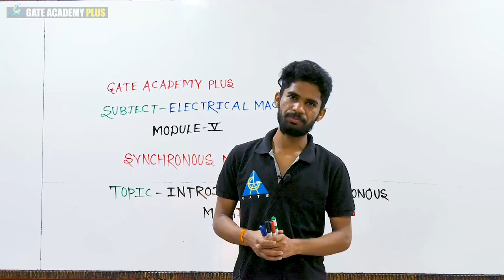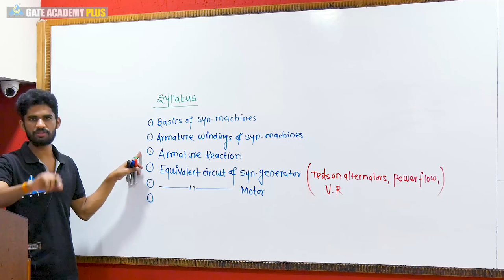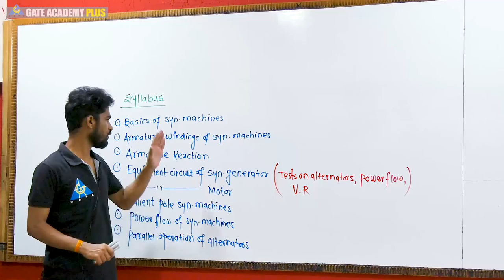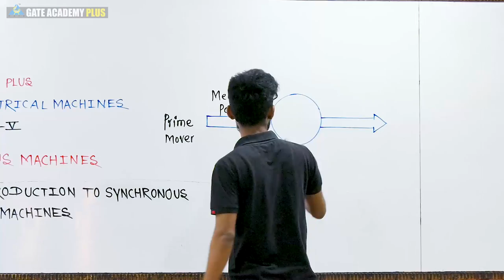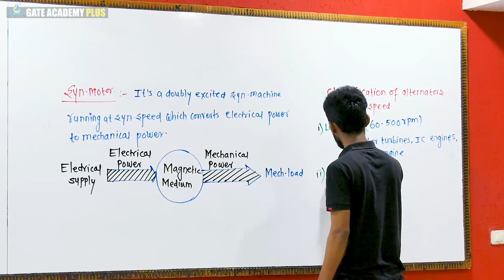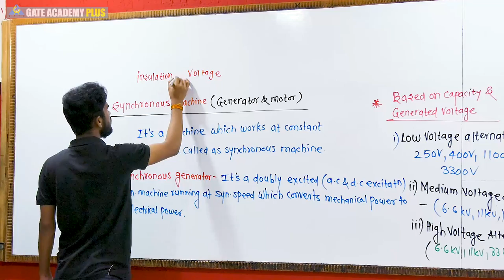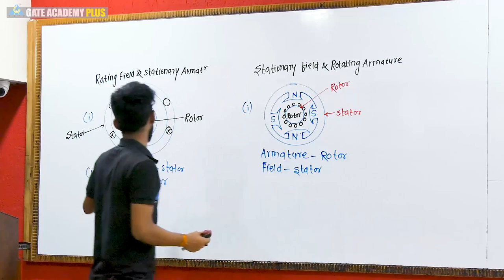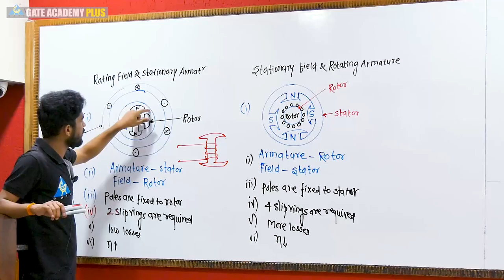Lecture 82 | Module 5 | Introduction to Synchronous Machine | Electrical Machines